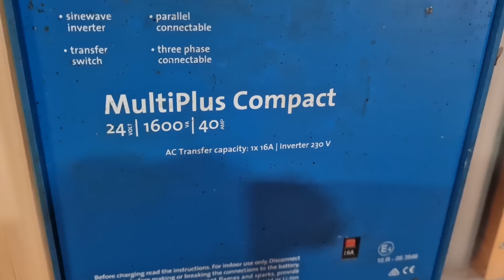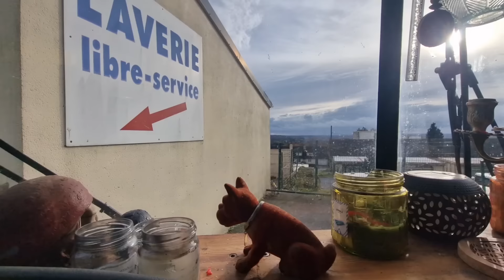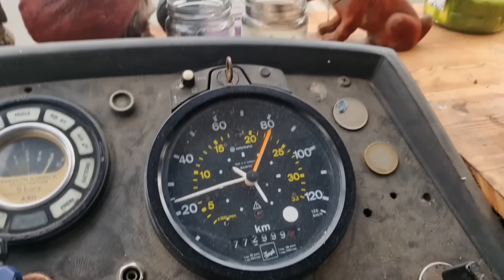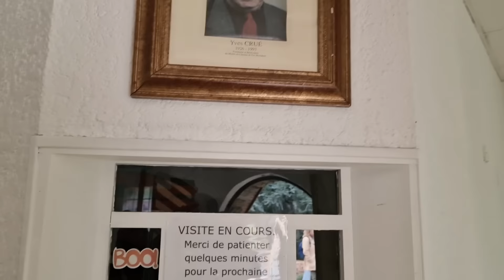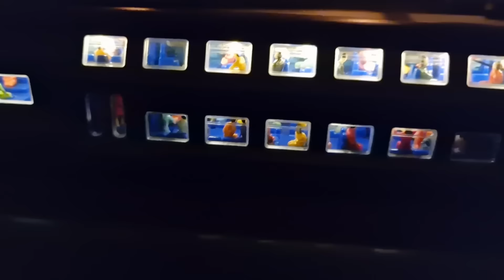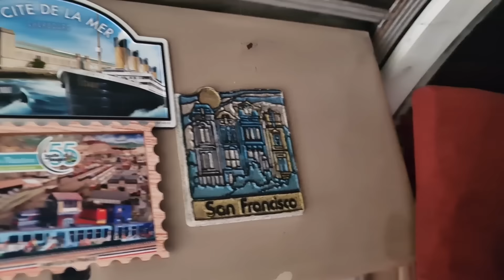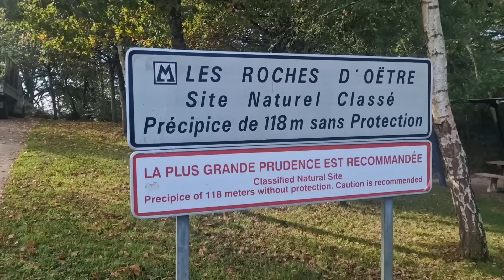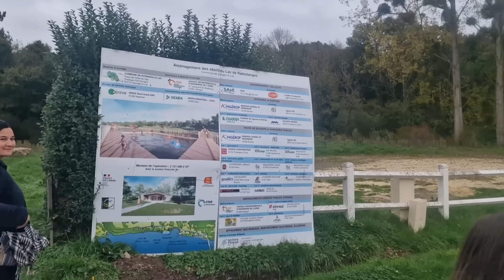TU VEUX MANGER GRATOS ? FOUILLE LES POUBELLES DES MAGASINS 😊 TU VAS HALLUCINER